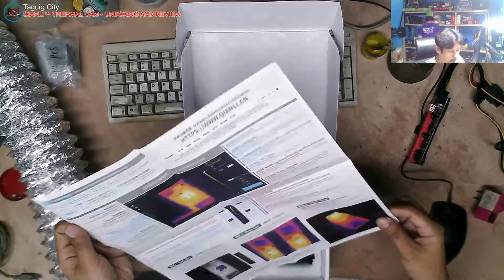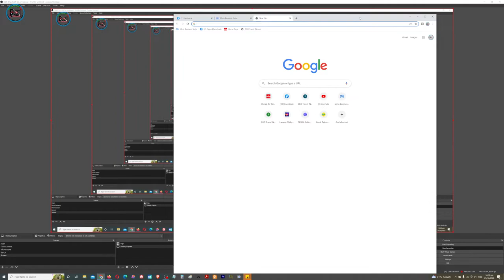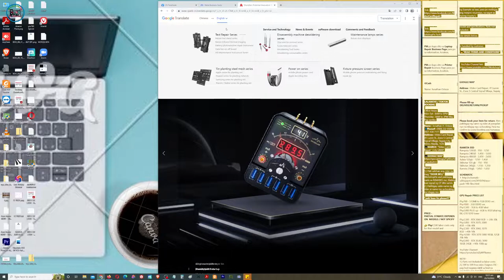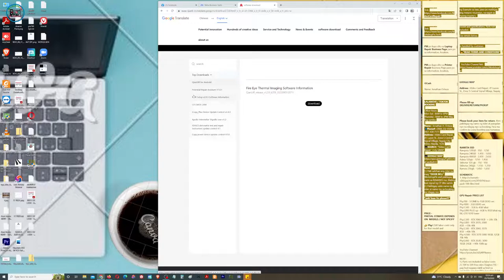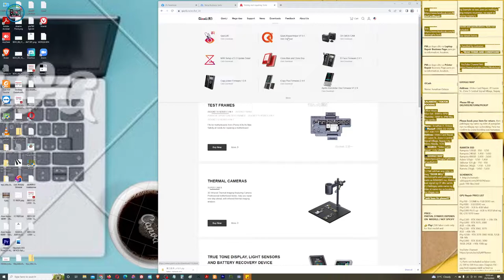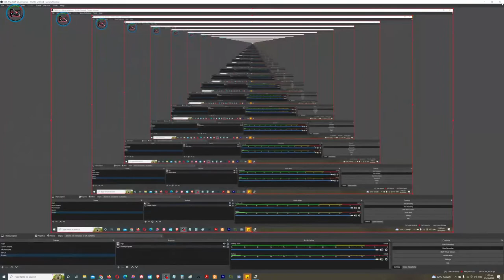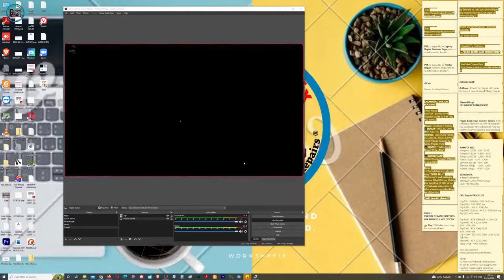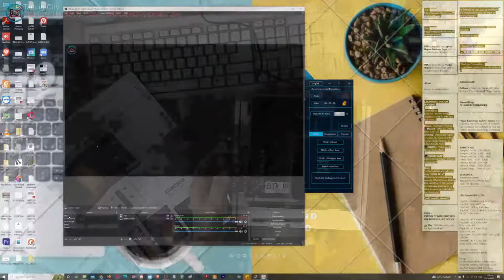Qianli MEGA-IDEA Super IR Cam 2S 3D PCB Short Circuit Diagnosis Thermal Camera - Unboxing and Review